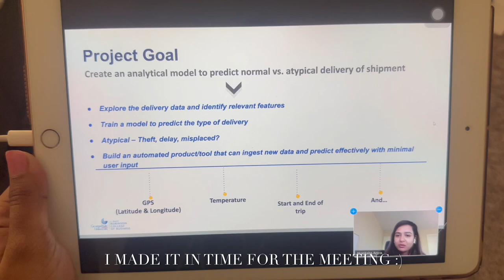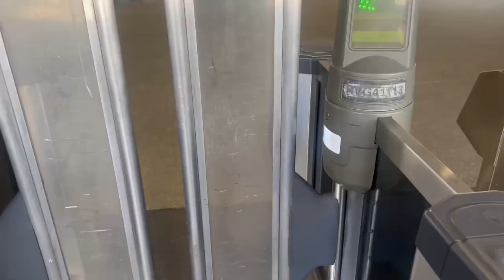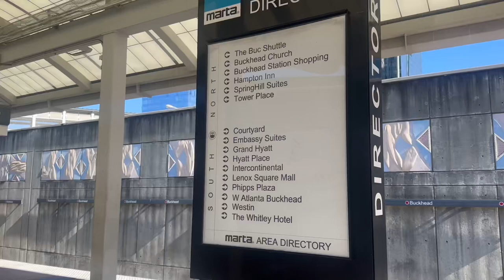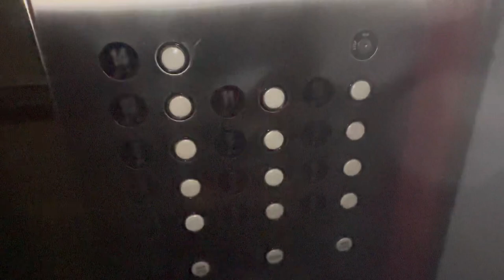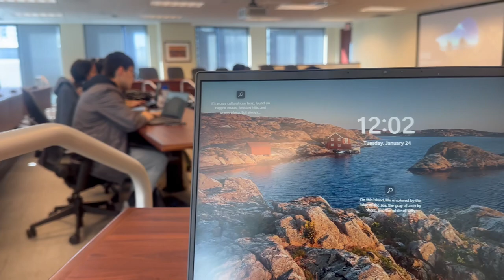A Day in the life of an Indian Student | Georgia State University| Atlanta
This is an official vlog shot as part of my roles and responsibilities as a student ambassador @GSU.

(This video is strictly for non-monetization purposes only. )